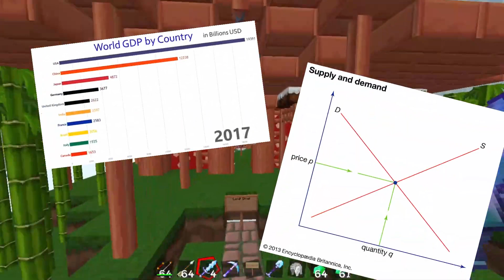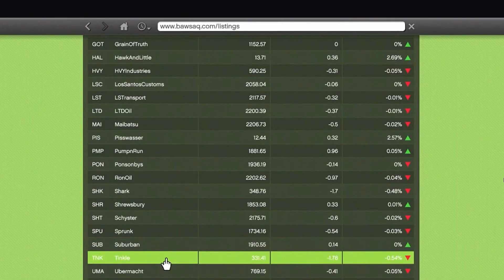The Problem with Bad Economies in Games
In-game economies are an often overlooked but critical aspect of video games. They can have a direct impact on the difficulty of gameplay, influencing everything from the availability of resources to the pricing of items. In this video, we'll explore the importance of in-game economies in games like Pokemon, Minecraft, Animal Crossing, Grand Theft Auto, and The Binding of Isaac and how they can affect gameplay in a variety of ways.

In this video I also talk about how a broken economy could make gameplay way too easy for players and in my personal opinion believe that the best type of in game economies are ones with a balance, where you’re not a billionaire but also not a poor peasant

Throughout the video, we'll provide examples from a range of popular video games to illustrate our points, from classic RPGs to Roguelikes. Whether you're a seasoned gamer or just starting out, understanding the importance of in-game economies is crucial for success in many games.